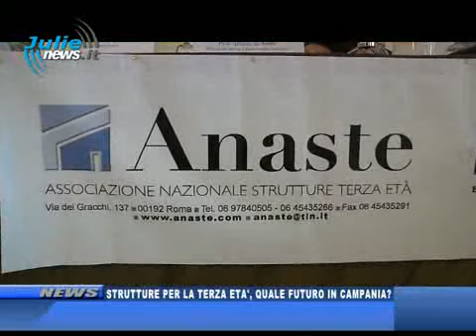anaste strutture per las terza eta quale futuro in campania